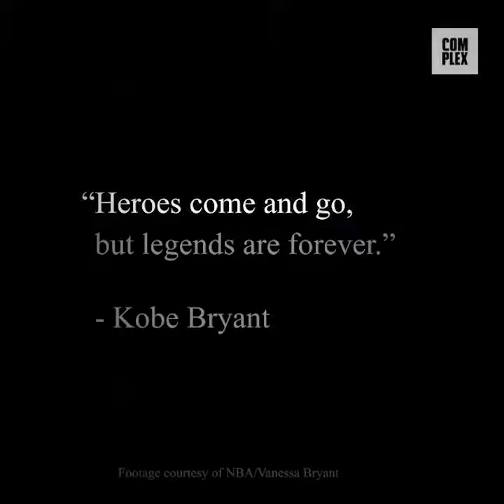“Heroes come and go, but legends are forever.” - Kobe Bryant MambaForever 💜💛